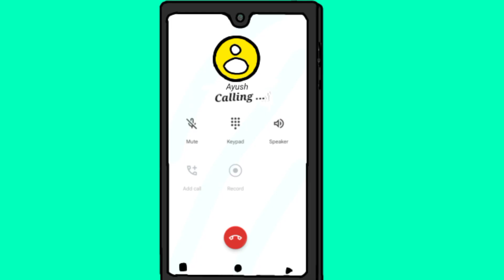EXAM PRESSURE | The backbencher | KNK Stories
Hey guys,

In this video the exam day is so close and my syllabus hasn't completed so I called my friend Ayush and he was making cheats after that something happened to Ayush if you want to know then check it out the video.

:::::::::::::::::::::::::::Information::::::::::::::::::::::::::::

The video is late because of several reasons
1.The phone was broked and
2.I was sick